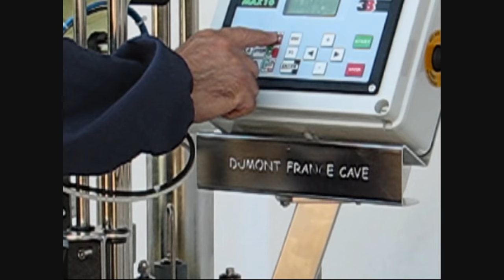Criveller - ML3 and ML5 Champagne and Square bottle labeler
Simple and very reliable, yet very sophisticated, describes what this machine can achieve on labeling champagne bottles.
There was a need in the market for a unit that would satisfy the "high quality labeling demand" of champagne producers. DMC along with Criveller have the solution for this quite important phase of the champagne packaging process.
Both the ML3 and ML5 are semi-automatic but utilize the technology applied to much more expensive rotary style labelers.
In essence the bottle is placed on a pedestal that is electronically controlled and programmed. The pedestal then rotates at a determined speed and in synchronization with the distribution of either one, two or even three labels. In particular the machine is designed to perfectly apply wrap-around champagne shoulder labels.
The ML5 differs from the ML3 from the fact that pleating/crimping  pneumatic heads have been added to the unit.
The unit has the capability of aligning the wording on the capsule between the pleats and also can align the label in relation to a "cartouche" (crest) that is protruding on the glass.
All the functions are easily controlled by a "simple" touch screen panel. Operator can store up to 30 different bottle/labels format and recall them with a simple touch on the screen.
An inexpensive alternative to the much more costly and space demanding rotary style machine designed for producers of Champagne bottles.